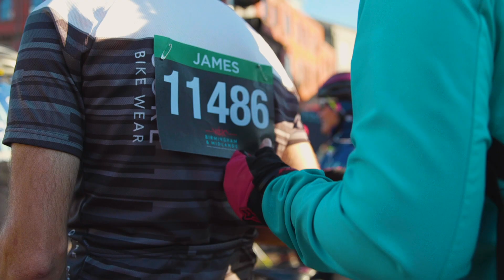2019 Vélo Birmingham & Midlands Wrap Video!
Relive the best of the 2019 Vélo Birmingham and Midlands!